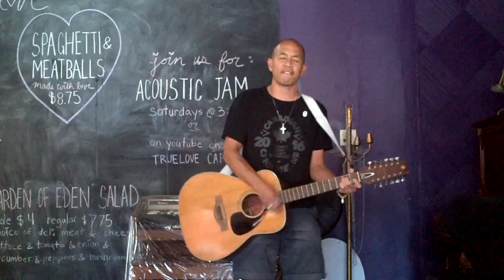Songs From The Grave: Chris Fung original